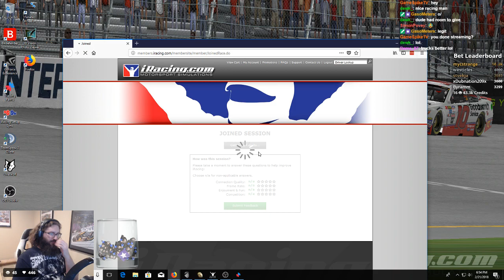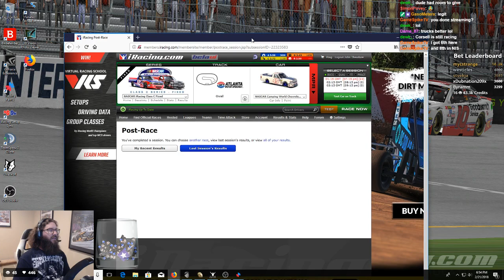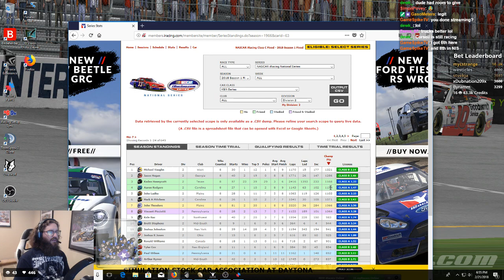iRacing NASCAR Class C Fixed at Atlanta 2/21/2018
iRacing NASCAR Class C Fixed
2018 Season 1 Fixed
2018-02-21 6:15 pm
Atlanta Motor Speedway - Oval

My Summary:
Pretty good race. Didn't qualify well but had fun working through the pack. Also managed to fight off a couple trolls along the way.

Results:
1 1
 Camping Series 1
Michael Guest
 1 Running Laps   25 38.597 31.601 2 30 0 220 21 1 Indiana 6960(+33)
PRO/WC 4.99

(+0.04)
2 2
 Camping Series 6
Isaac Gann
 2 Running Laps -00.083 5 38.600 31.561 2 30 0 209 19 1 Ohio 4296(+75)

(+0.09)
3 3
 Camping Series 3
Robert Perles
 3 Running Laps -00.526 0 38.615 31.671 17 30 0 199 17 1 Pennsylvania 5123(+46)

4 4
 Camping Series 4
Collin Bowden
 5 Running Laps -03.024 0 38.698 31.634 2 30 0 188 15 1 Virginias 4759(+45)

(+0.13)
5 5
 Camping Series 22
Cody Webster
 6 Running Laps -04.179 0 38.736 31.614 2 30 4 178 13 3 New York 3034(+80)

(-0.04)
6 6
 Camping Series 14
Nick DeCesaro
 7 Running Laps -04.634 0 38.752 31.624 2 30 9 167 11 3 Midwest 3402(+61)

(-0.23)
7 7
 Camping Series 15
Tyler Justice
 10 Running Laps -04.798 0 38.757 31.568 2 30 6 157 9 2 Mid-South 3348(+53)

(-0.16)
8 8
 Camping Series 18
Chris Mathis
 12 Running Laps -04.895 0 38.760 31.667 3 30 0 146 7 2 Mid-South 3196(+48)

(+0.14)
9 9
 Camping Series 9
John Theodore
 15 Running Laps -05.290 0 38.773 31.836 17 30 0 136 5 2 Plains 3699(+25)

(+0.07)
10 10
 Camping Series 21
Tyler Overstreet
 13 Running Laps -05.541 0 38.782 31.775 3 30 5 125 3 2 Carolina 3076(+33)

(-0.04)
11 11
 Camping Series 11
Travis Everette
 19 Running Laps -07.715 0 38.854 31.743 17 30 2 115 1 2 Carolina 3474(+12)

(+0.09)
12 12
 Camping Series 5
Jake Matheson
 14 Running Laps -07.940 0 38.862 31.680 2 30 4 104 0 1 New England 4433(-21)

13 13
 Camping Series 19
Trey Galgon2
 22 Running Laps -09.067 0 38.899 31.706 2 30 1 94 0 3 Pennsylvania 3091(+4)

(+0.05)
14 14
 Camping Series 20
Brandon Gagnon
 11 Running Laps -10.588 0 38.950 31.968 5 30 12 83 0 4 Carolina 3050(-3)

(-0.35)
15 15
 Camping Series 7
Justin Botelho
 4 Running Laps -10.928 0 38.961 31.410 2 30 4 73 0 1 Carolina 4096(-40)

(-0.08)
16 16
 Camping Series 8
Eric Stanford
 17 Running Laps -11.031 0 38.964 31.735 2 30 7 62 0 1 New York 3764(-41)

(-0.21)
17 17
 Camping Series 2
Robby Roy
 8 Running Laps -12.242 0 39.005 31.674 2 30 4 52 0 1 California 5003(-80)

(-0.13)
18 18
 Camping Series 17
Garrett Thompson3
 21 Running Laps -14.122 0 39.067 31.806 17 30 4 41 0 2 Canada 3126(-43)

(-0.04)
19 19
 Camping Series 10
Spencer R Owens
 18 Running Laps -1 L 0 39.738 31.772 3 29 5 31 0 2 Pennsylvania 3511(-63)

(-0.03)
20 20
 Camping Series 13
Collin Slife
 16 Running Laps -1 L 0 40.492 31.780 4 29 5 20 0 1 Midwest 3297(-66)

(+0.02)
21 21
 Camping Series 12
Jared T Darling
 20 Disconnected Laps -3 L 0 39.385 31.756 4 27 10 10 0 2 Illinois 3316(-76)

(-0.17)
22 22
 Camping Series 16
Christopher Spencer
 9 Disconnected Laps -16 L 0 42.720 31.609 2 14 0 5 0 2 New York 3213(-82)